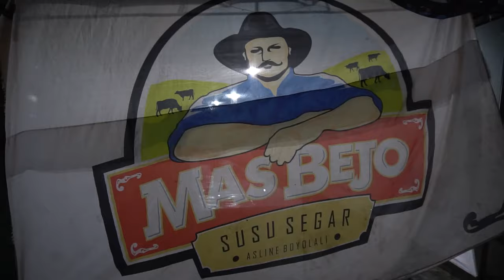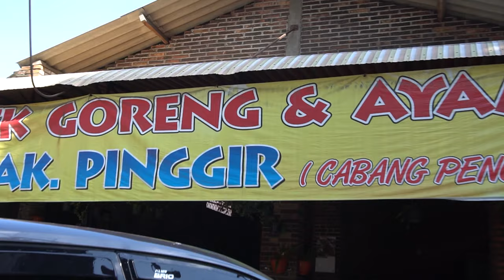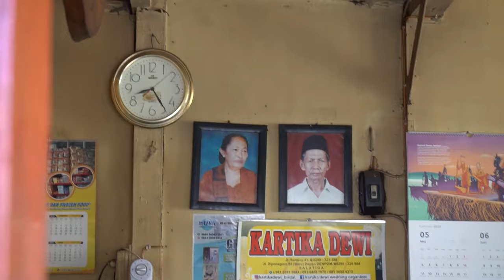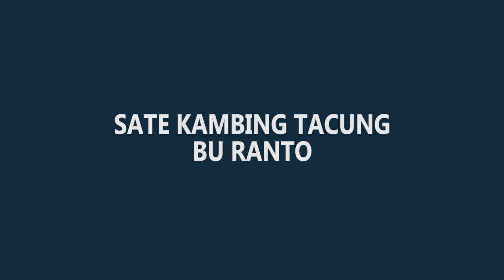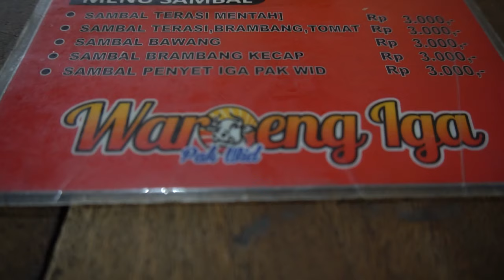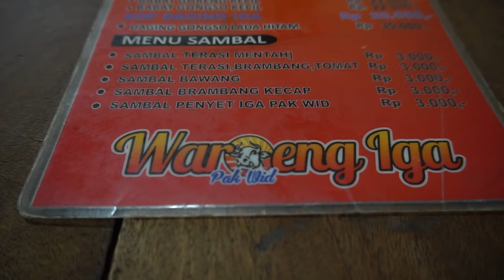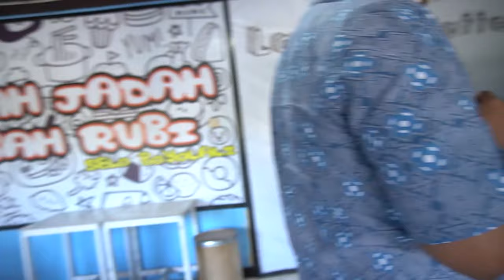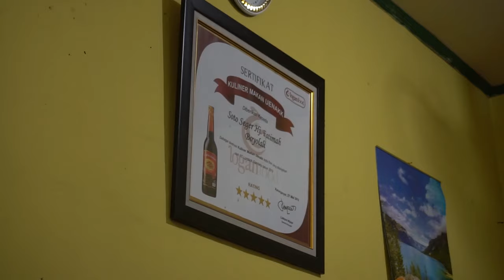DAFTAR 10 KULINER BOYOLALI VERSI MAS POER | BOYOLALI TERSENYUM | KULINER INDONESIA | KULINER LEGEND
tonton sampai selesai videonya supaya teman teman bisa tambah wawasan dan referensi makanan vaforit versi Mas Poer ini.
Nantikan daftar kuliner vaforit maspoer di kota kota selanjutnya teman teman
Terima kasih.